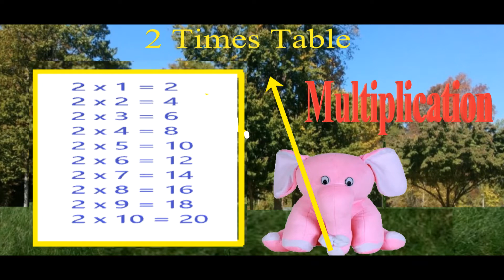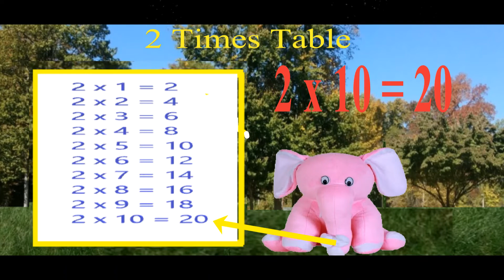2 table|2 table for kids| table of 2 | 2 times multiplication |2 ka table| Elephant teaching 2 table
Here we can learn 2 table (2 times table).  Show to your kids and let learn easily.

We are Suhas and Sahiti  students. This is our youtube channel
Suhas and Sahiti GK (Suhas and Sahiti General Knowledge).

Created by
Suhas and Sahiti Gemanjyothi